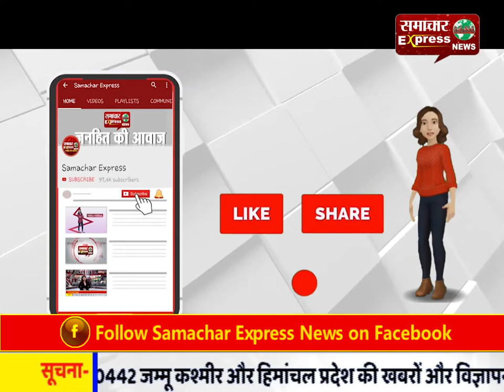करनाल-पीटीआई टीचरों ने नारेबाजी कर मांगी नौकरी, बोले सरकार कर रही है अनदेखी!